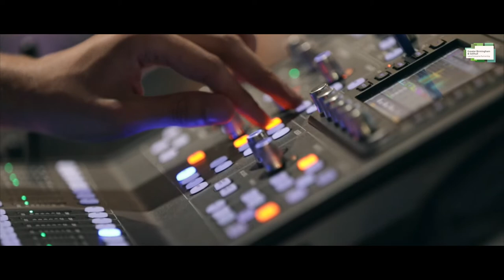GBSLEP visits Symphony Hall's new Jennifer Blackwell Performance Space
GBSLEP invested £6 million from the Local Growth Fund to support the redevelopment of Symphony Hall's public spaces, to create a building that is economically sustainable, vibrant, and connected to the public realm.

We were lucky to visit on a night when Birmingham based singer/songwriter Namywa was performing.